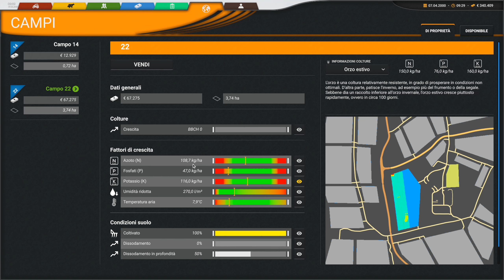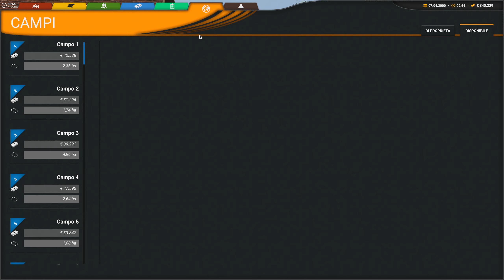Professional Farmer Cattle and Crops EP#04 FERTILIZZO CON REFLUI BOVINI+INIZIO SEMINA SEGALE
⚠ REGOLAMENTO PER I COMMENTI ⚠ :

1-Non Spammate il vostro canale.
2-Non offendete ,nè incitate all'odio,violenza o fazioni (calcio ,sport politica)
3-Esperimete i vostri pareri in maniera civile ed educata
4.Sono VIETATE polemiche.

Il mio setup da gioco:
Monitor:AOC AGON AG273QCX Monitor Gaming Curvo da 27"
Mouse:  Logitech G502 Mouse da Gioco Proteus Spectrum
Tastiera:Tastiera Meccanica Gaming RGB
Scheda Video:Sapphire Nitro+ Radeon RX 5700 XT 8GB
Processore:AMD Ryzen 7 3700X 8 core, 16 thread.
Scheda Madre:Gigabyte X570 AORUS ELITE.
Ram:G.Skill Trident Z RGB 16 GB DDR4 3600 MHz
SSD:Sabrent SSD Interno 512GB Rocket NVMe PCIe M.2.